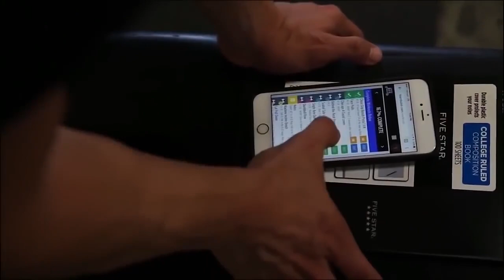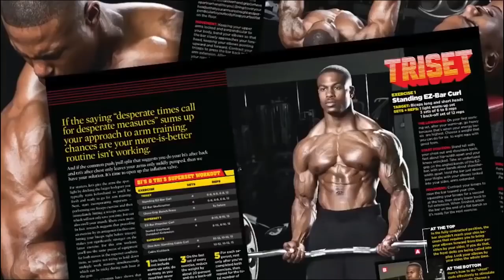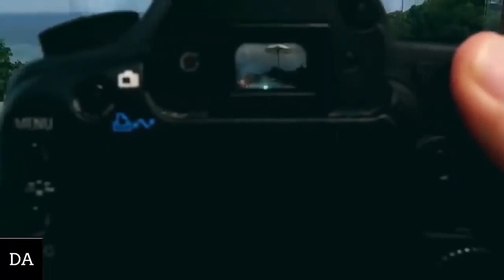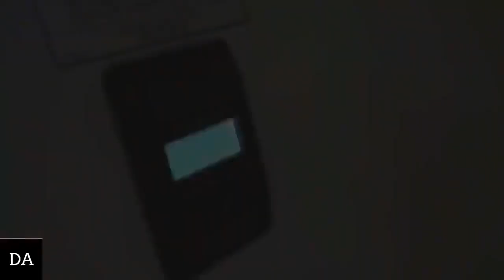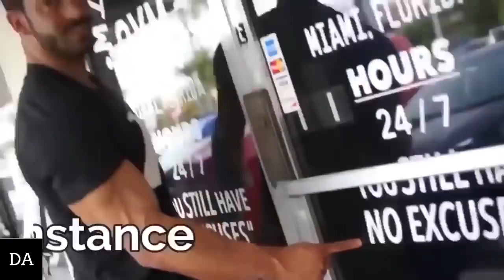WORKOUT MOTIVATION MUSIC 2020 🔥 GYM MUSIC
Ultimate WORKOUT Motivation
Ultimate Fitness Motivation
Sport Workout Music Mix 2020
Sport Workout Music
sport motivation
sport music
Gym music
Music gym
Fitness music
Crossfit music
BASS BOOSTED
ELECTRO HOUSE

Композиция
Tim nang (Freak D Remix)
Исполнитель
Marr D, HanJunKen
Альбом
Tim nang
Лицензиар
"dig dis (от лица компании "Tom Media")" и другие авторские общества (1)

Bass Music
Electro House Music
Entrenar Duro en el Gym
Electronica
Electronic music
музыка для спортзала
Музыка Для Тренировок
Musique pour faire du sport
Musique qui bouge